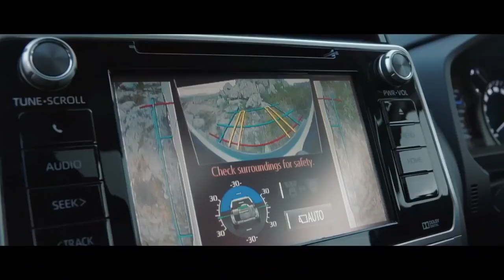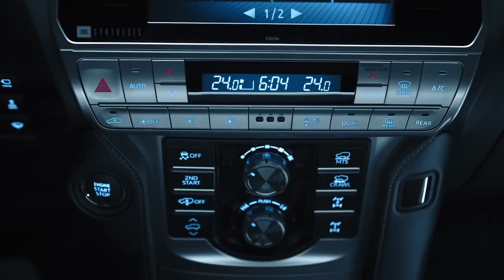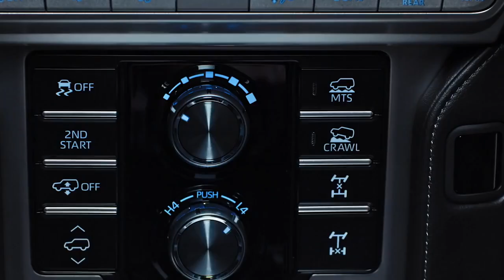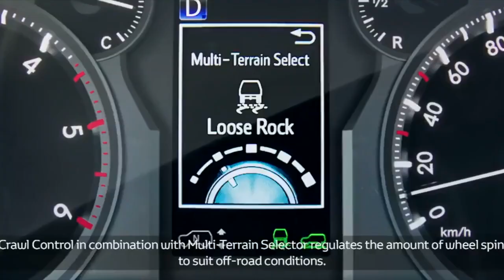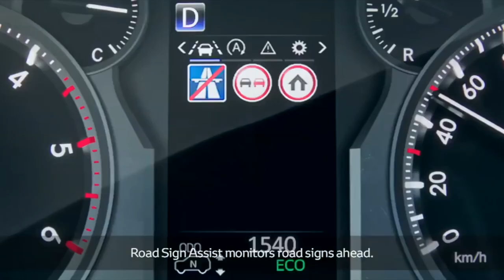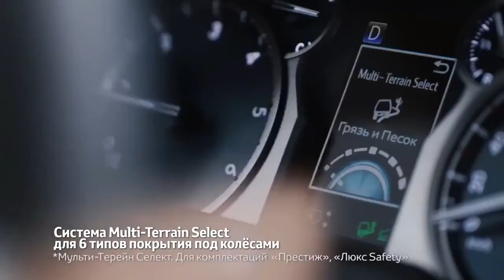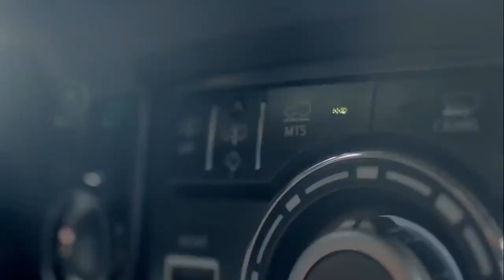ALL New Toyota Land Cruiser Prado 2021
The 2021 Toyota Land Cruiser Prado is getting more power from its updated 2.8-liter four-cylinder turbo-diesel engine. According to Toyota Japan’s press release, the new Prado diesel has class-leading torque and better fuel economy.

The previous motor was only good for 174 horsepower. But now, the revised turbo-diesel mill is churning out 201 horsepower, and that’s not the best part. It can churn out 369 pound-feet of torque, which is 37 more torques than before.

With those figures, the 2021 model is the first Land Cruiser Prado to have a 200-horsepower diesel mill. It also happens to be the torquiest diesel engine Toyota has ever made. In other markets, this same engine is found in the new Toyota Hilux pickup truck and Fortuner SUV.

CC